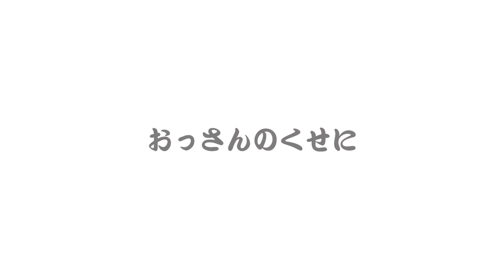【CM】綾瀬はるか 2005年 (ポカリスエット・KONAKA)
懐かしのCM 2005年
綾瀬はるか

大塚製薬「ポカリスエット」（2005年 - 2006年）
コナカ「就活&フレッシュマン応援フェア」（2005年 - 2006年）

0:00　大塚製薬「ポカリスエット」①
0:15　大塚製薬「ポカリスエット」②
0:30　大塚製薬「ポカリスエット」③
0:45　大塚製薬「ポカリスエット」④
1:00　コナカ「就活&フレッシュマン応援フェア」